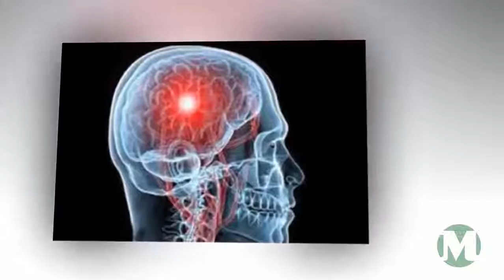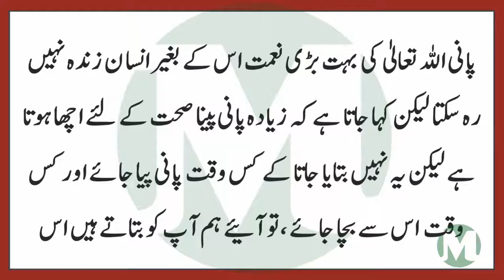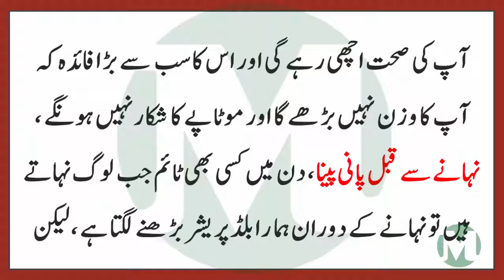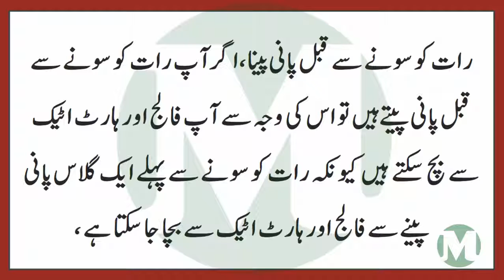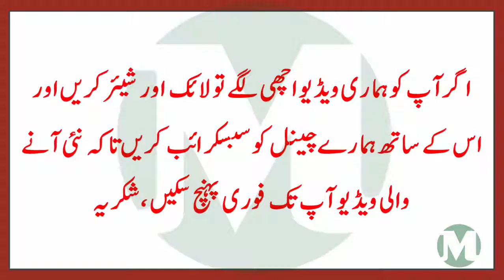Drink Water At This Time To Stay Healthy